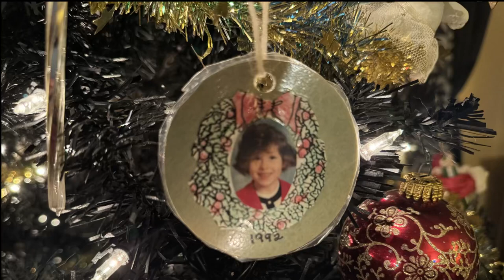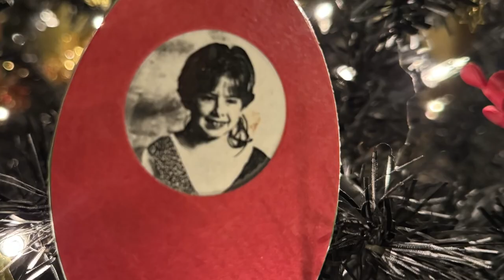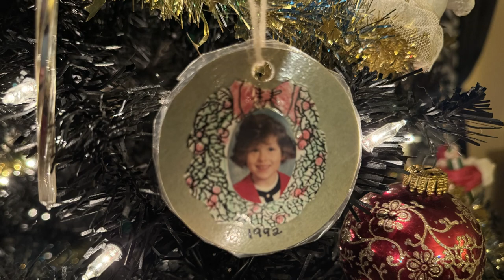Christmas is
Created a short video for a song my daughter Melody wrote when she was 9 years old. Recorded on an old cassette tape machine over 30 years ago.